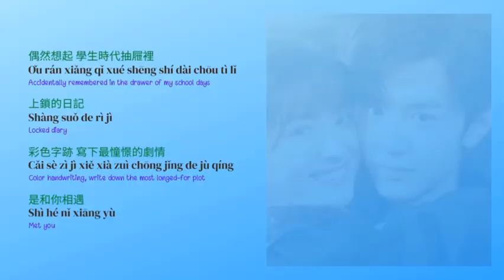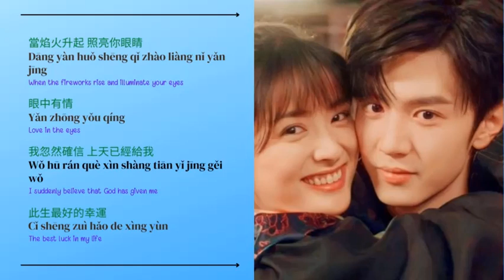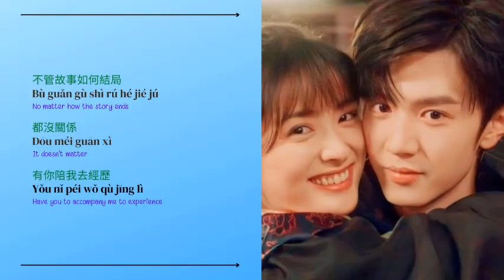Be With Me - Winnie Zhang (張紫寧) || Mr.Bad Ost (我的反派男友) || Han/Pinyin/Eng Lyrics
Song Title   : Be With Me
Singer         : Winnie Zhang (張紫寧)
Mr.Bad Ost (我的反派男友)